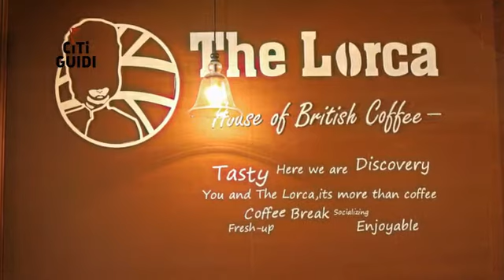[南岸區] The Lorca(南坪店) (時尚精品)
要是走在重慶的街頭，看到一個大大的咖啡杯，這時可要記得停下腳步，不然，你就要錯過The Lorca了；這間屬於歐美風格的咖啡廳，雖然店面不大，不過悠閒的氣氛卻掌握得很好，裝修與服務都不會讓人感到壓迫，能夠輕鬆地坐在位子上，看本書、翻翻雜誌，吃一塊香氣濃郁的起司蛋糕，然後輕輕抿一口店家推薦的曼特寧之光，讓酸苦和香甜在舌尖融合，品嘗咖啡的時候，也在品味著獨屬於自己的人生。